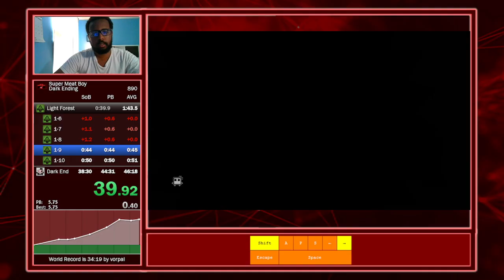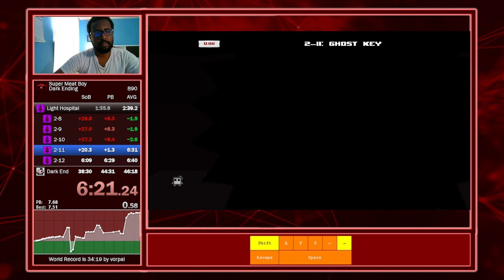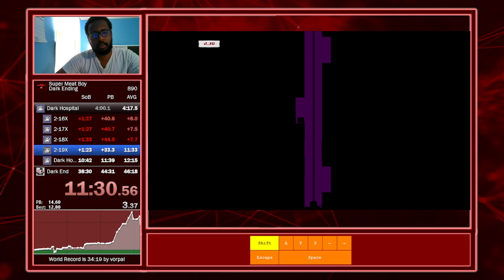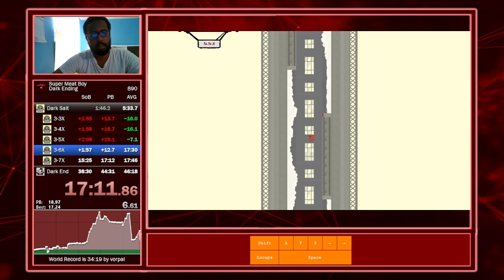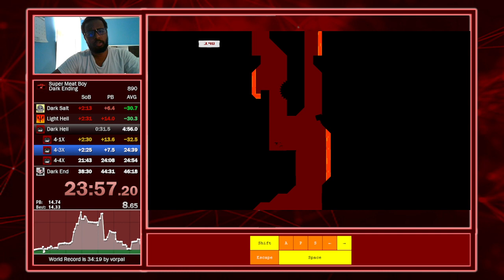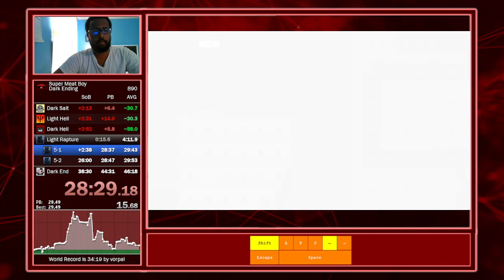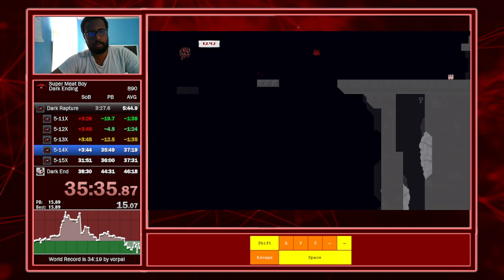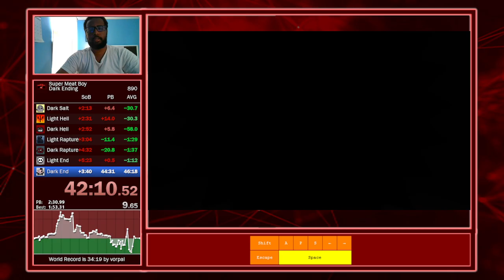Super Meat Boy: Dark Ending Speedrun in 44:30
lol imagine getting a literal 1 second pb while still having 2.5 MINUTES of potential timesave 💀💀💀 -- Watch live